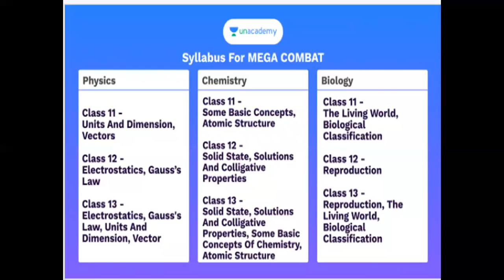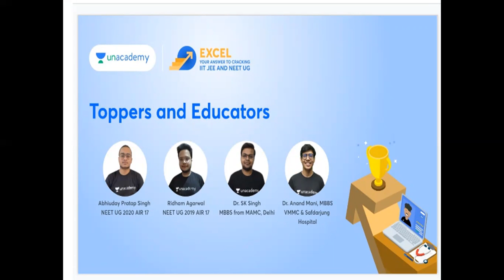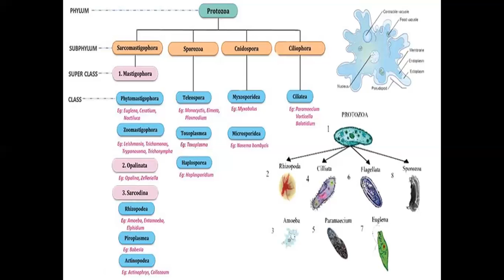PHYLUM PROTOZOA IN ONE SHOT